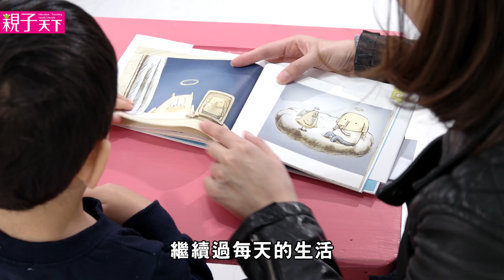黃瑽寧推薦《象爸的背影》：親友離世難過是一定的，但流淚在第一晚就好｜親子天下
📍 訂閱「黃瑽寧醫師健康講堂」Youtube頻道，更多實用好影音：

《雲上的阿里》的感動延續，讓《象爸的背影》一同陪伴您找回親情最初的愛與感動。
知名兒科醫師黃瑽寧導讀推薦，如果您自己可能正在跟病魔對抗當中，如果你有你自己的家人、父母或是親愛的老爺爺奶奶正要離去。
請你一定要看個《象爸的背影》，就像書上說的難過是一定的，但是流淚，就在那第一個晚上就好。

關於《象爸的背影》
★《雲上的阿里》繪者城井 文與日本知名導演暨編劇秋元 康共創感人動畫改編繪本。
★ 改編於日本連載小說《象爸的背影》之愛的生命繪本。

有一天，天神告訴象爸：「你的生命將要結束了……」
象爸從床上醒來，不敢相信天神即將帶他走。
他很想呼喊，很想和親近的家人繼續一起生活，離開家人前他努力的繼續創造與家人的美好回憶….

【影片企劃：高嘉吟、陳毓書│拍攝剪輯：陳威廷】
特別感謝：超人氣兒科醫師－黃瑽寧